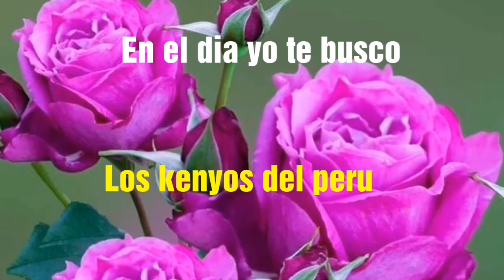TEMA : EN EL DÍA YO TE BUSCO : Los Kenyos del peru.